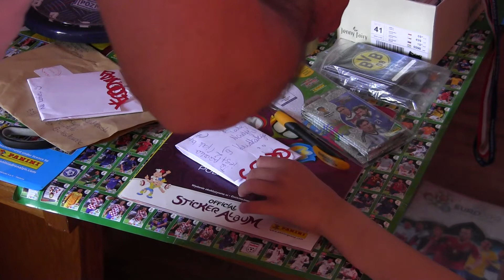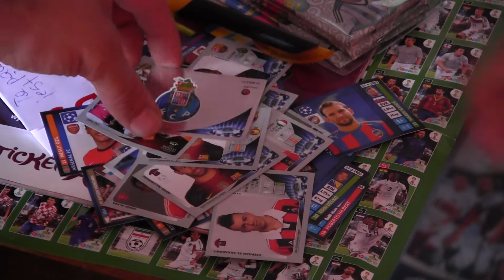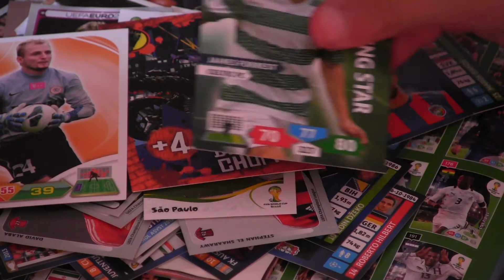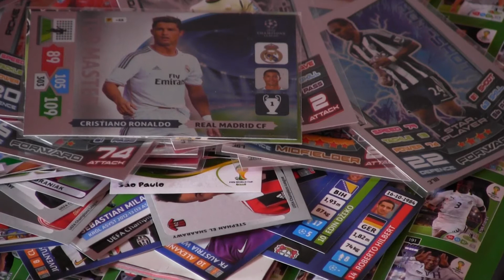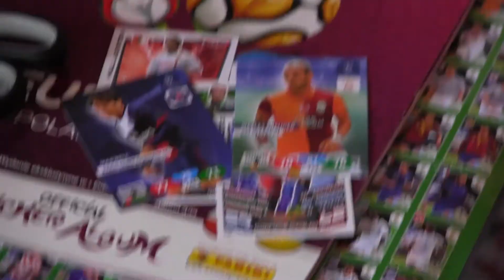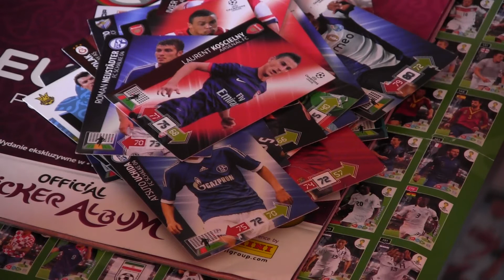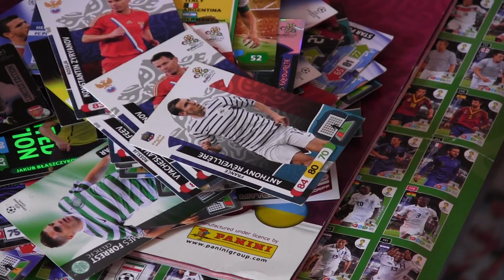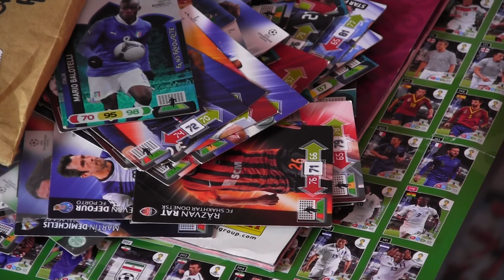Tego jeszcze nie było "Maraton"-Otwieramy 15 przesyłek uczta dla kolekcjonerów cz 2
CZ 2 Uwaga zaczynamy maraton urodzinowy "Gutka" trochę zasad oraz konkurs Barca -Atletico i ruszymy na początek Engu D z Jaworza oraz Radek B z Międzychodu (*_*) -Piękne dzięki. Otwieramy 15 Przesyłko-Mega-Boxów